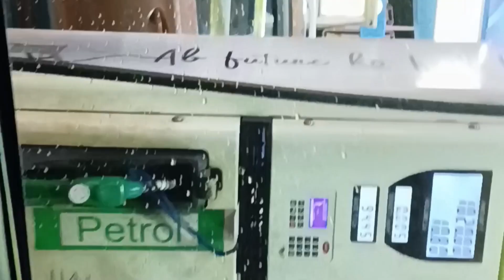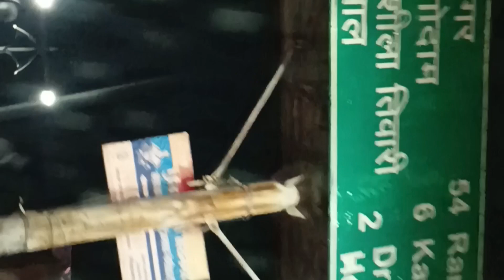मौसम खराब हो रखा है और आकाश ने जाना है दिल्ली🙏🙏